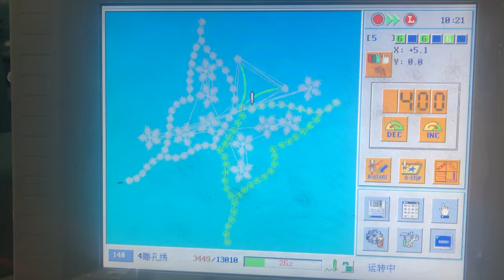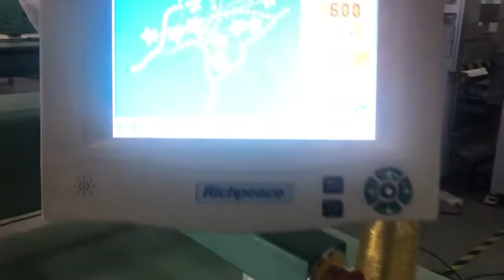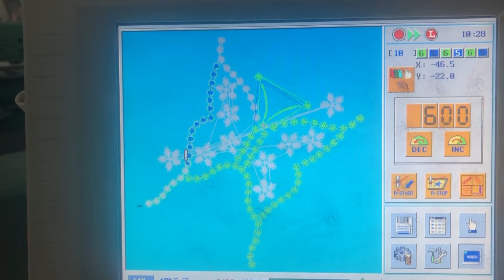How to realize boring function in Richpeace embroidery machines for garment industry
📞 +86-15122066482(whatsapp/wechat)